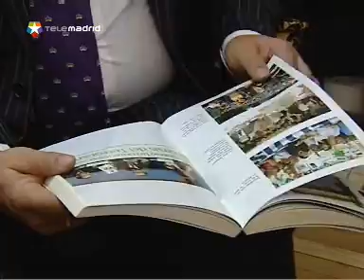Alcaraz deja la Asociación de Víctimas del Terrorismo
Alcaraz no se presentará a la reelección en abril y achaca a razones personales su marcha de la AVT. Reconoce haberse sentido agredido por el Gobierno y pide que no se vote a un partido que contemple negociar con terroristas. "Tengo la convicción moral de que Zapatero seguirá negociando con ETA", dijo.